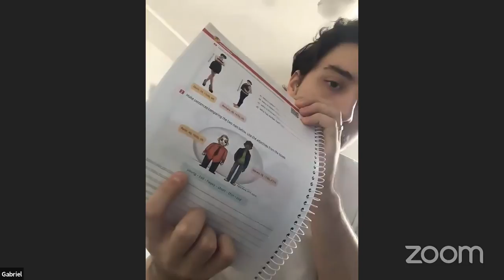Gabriel - 8º ANO AM - 22/05/2020